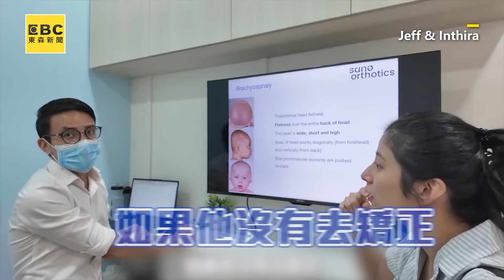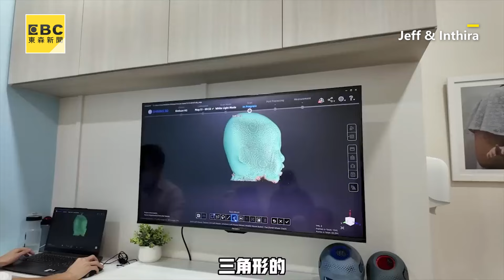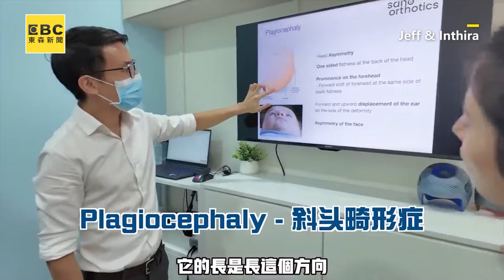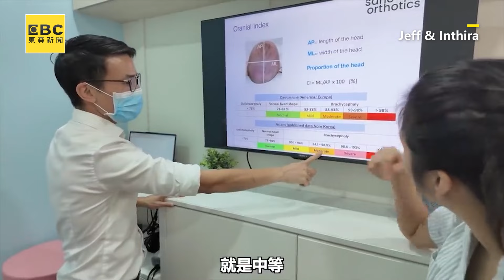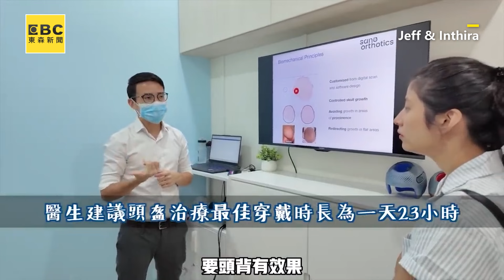6月兒後腦勺呈近90°！爸媽急赴新加坡矯正結果驚人@cosmosviral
6月兒後腦勺呈近90°！爸媽急赴新加坡矯正結果驚人
影片授權：Jeff & Inthira